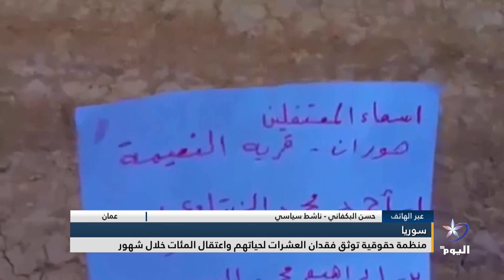حسن البكفاني - منظمة حقوقية توثق فقدان العشرات لحياتهم واعتقال المئات خلال شهور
حسن البكفاني - ناشط سياسي

منظمة حقوقية توثق فقـ ــدان العشرات لحياتـ ـهم واعتقـ ـال المئات خلال شهور
البث الحي / البث المباشر الأعلى مشاهدة

تابعوا قناة اليوم على التردد:
12687_27500 (H) _NILESAT